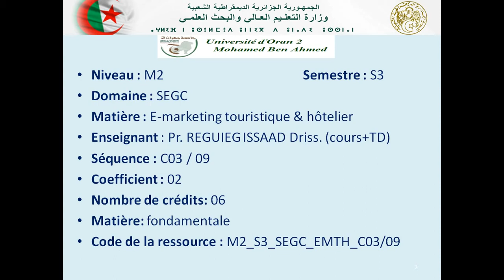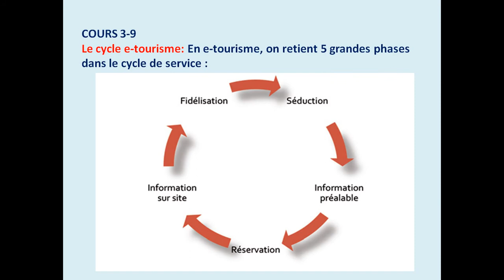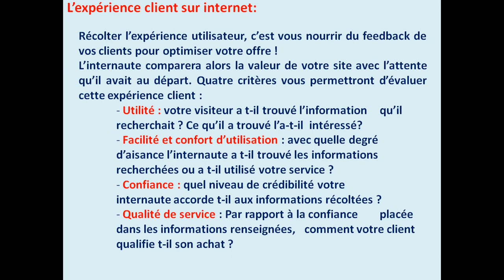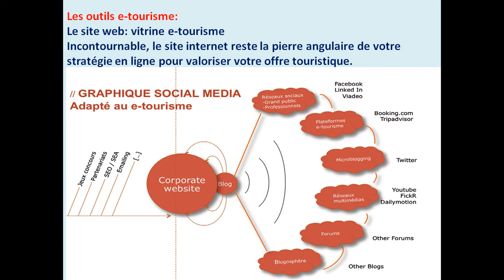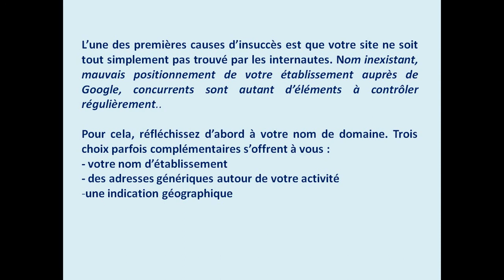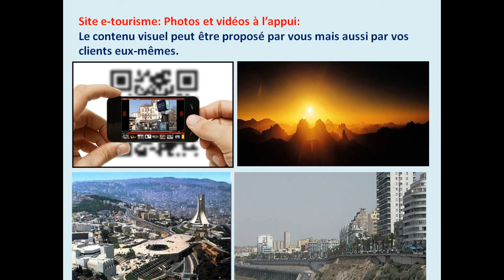M2 S3 SEGC F211 C03 09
E- Marketing touristique et hôtelier